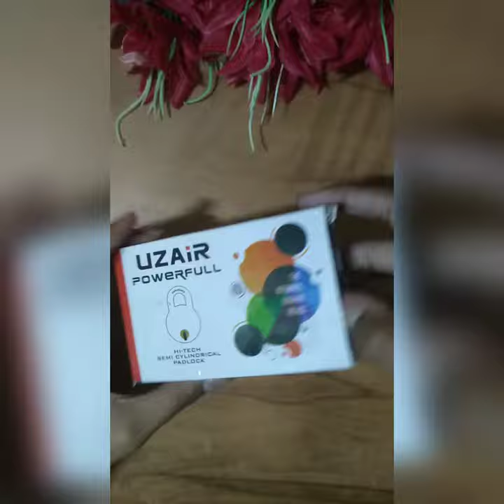Unicor mini piggy bank at home /youtube#yukta's craft idea's/